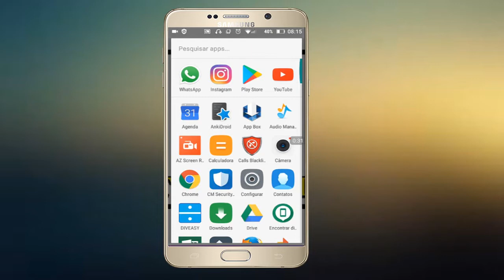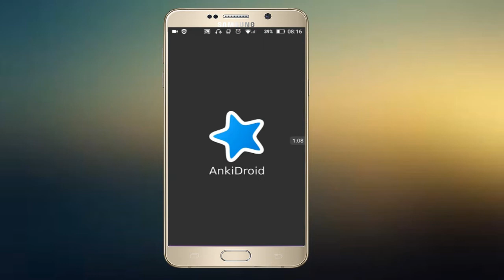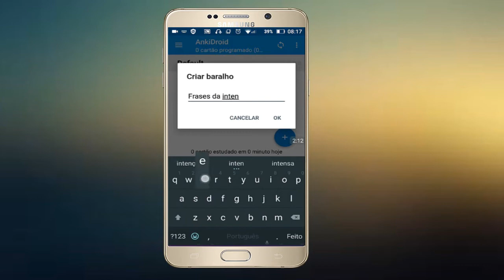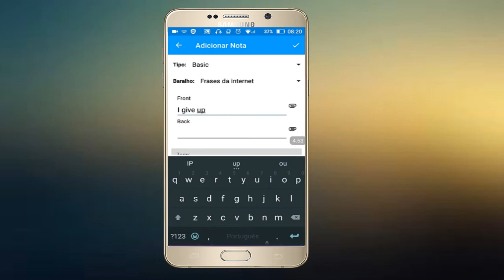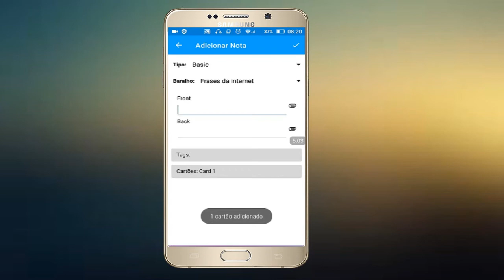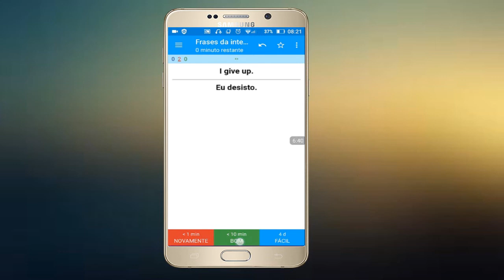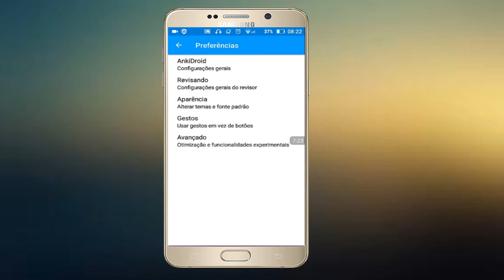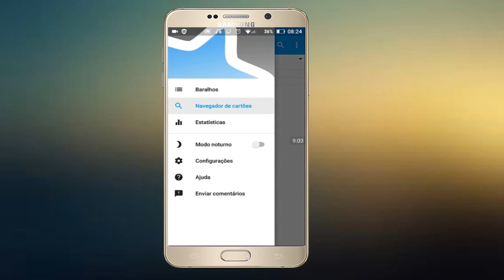Como MEMORIZAR as Frases em INGLÊS com APLICATIVO ANKI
Fala Pessoal, neste vídeo eu mostro para vocês um aplicativo para memorizar as palavras em Inglês ou qualquer outro Idioma. Venham conferir. link para download aqui na Descrição do vídeo.